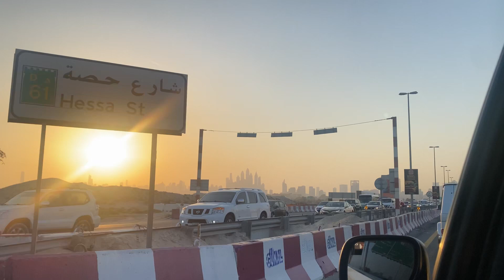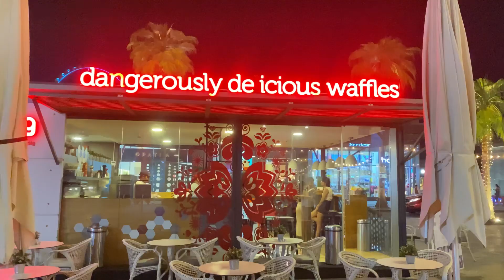blue water island dubai | dubai eye | نایاب ھانڈی yummy فوڈ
Your Quaries
blue water island dubai
drone show
blue water dubai
blue water
blue water high
blue warzone
blue whale
blue wallpaper
blue water island
dubai malayalam
blue watermelon Flowcha
U8
OOTY
A HIDDEN GEM
CHEESY ALOO TIKKI
COOKING
ISTANBUL
4K
NISANTASI SHOPPING STREET
So FRESH VECETABLES
WHICH ONE TO
CHOOSE?...
KOH
PHUKET VS SAMUI
TRIPO
DELAY
U-Bahn Berlin - Führe... 1 (11.1%)
Top 10 Tourist Places... 1 (11.1%)
Cheesy Aloo Tikki Re... 1 (11.1%)
Farid El Atrache - Leyla 1 (11.1%)
ISTANBUL NISANTASI...1 (11.1%)
Dubai life vlog| dubai... 1 (11.1%)
PHUKET vs KOH SAM... 1 (11.1%)
St Ives HarSPA: Spa &...1 (11.1%)
SKARDU TRIP DELAY... 1 (11.1%)